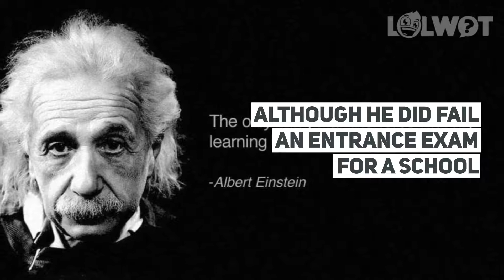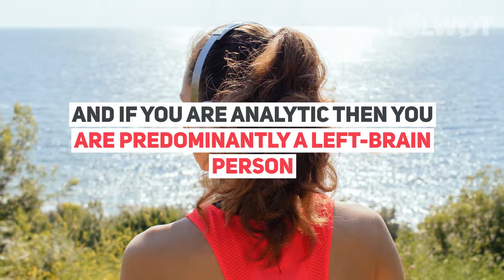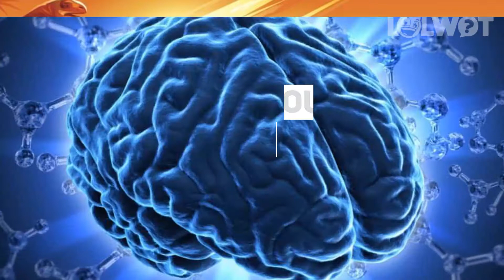20 Widely Believed Misconceptions That Are Not True